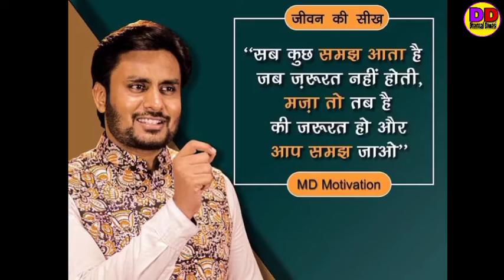mahendra dogney biography in hindi | md motivational speaker success story | lifestyle | income